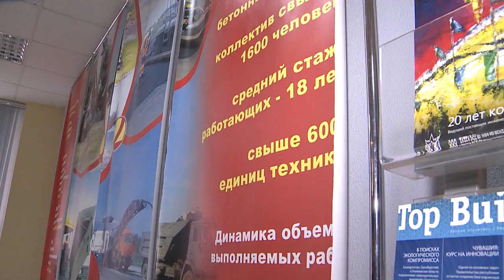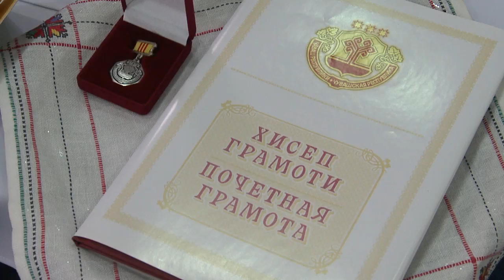Михаил Игнатьев посетил "Чувашавтодор"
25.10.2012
В предстоящие выходные работники дорожного хозяйства и автомобильного транспорта соберутся вместе и отметят объединенный  праздник. А сегодня чувашских дорожников, в частности работников предприятия «Чувашавтодор», поздравил лично Глава Чувашии Михаил Игнатьев.